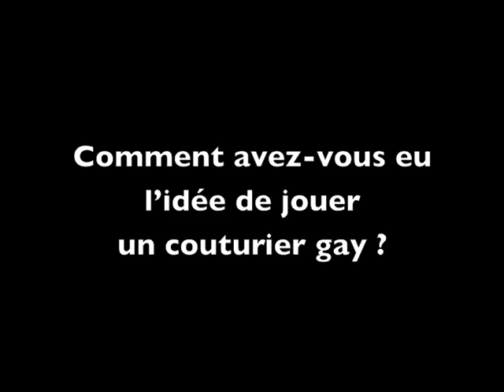Interview Gérard Jugnot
Rencontre entre Gérard Jugnot et telepro.be lors de sa venue en Belgique, à l'occasion de la sortie en salle du film Rose & Noir.